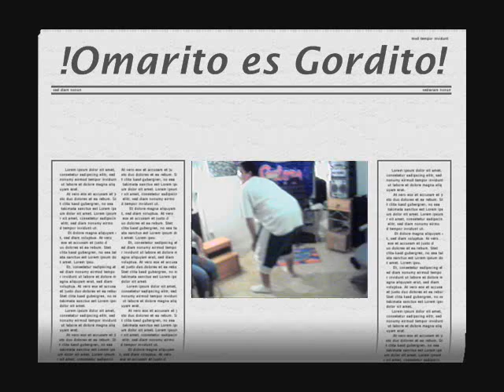shake that omar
omar acting like himself
Shake That Monkey by: Too Short & Lil Jon